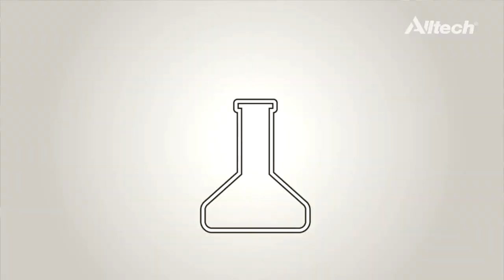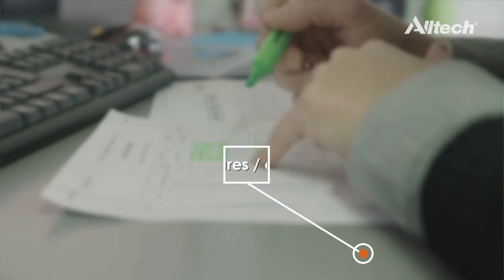Cápsulas Nutricionales Alltech: EPNIX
En la siguiente Cápsula Nutricional Alltech, te explicaremos con detalle qué es EPNIX y cuáles son los beneficios que esta tecnología aporta a la rentabilidad de los productores de ganado.